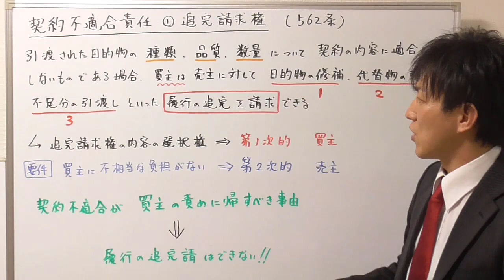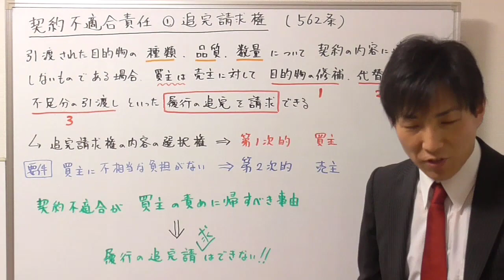【宅建：民法】契約不適合責任（①追完請求権）【宅建通信レトス】